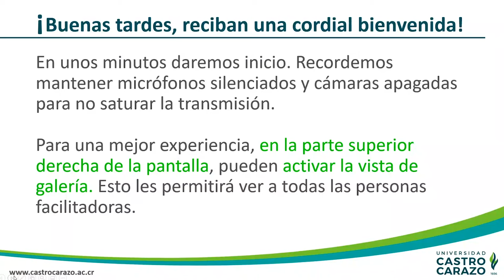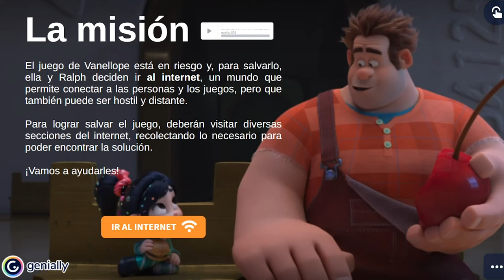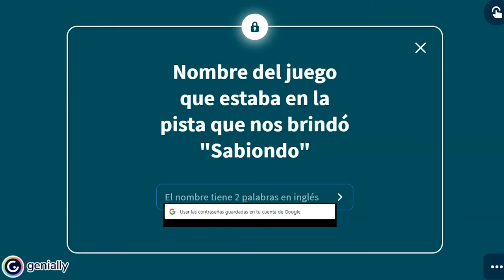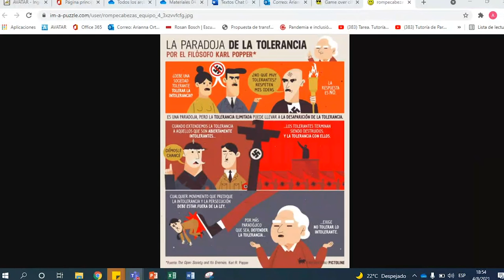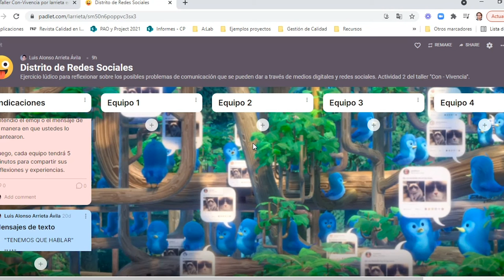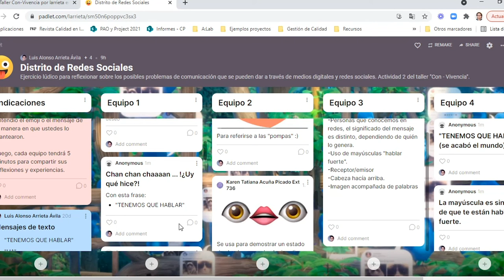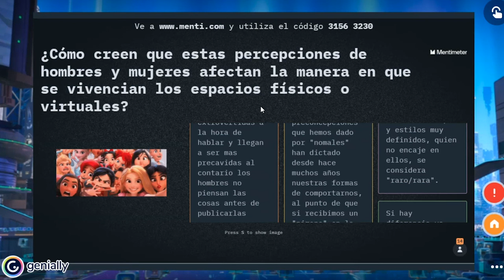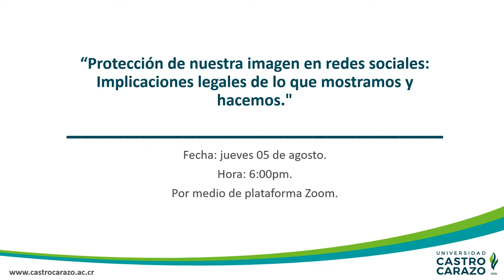Con-vivencia: Espacios virtuales seguros e inclusivos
En esta experiencia de aprendizaje liderada por nuestro docente Luis Alonso Arrieta Ávila, compartimos herramientas para interactuar de forma segura e inclusiva en un mundo digitalizado.